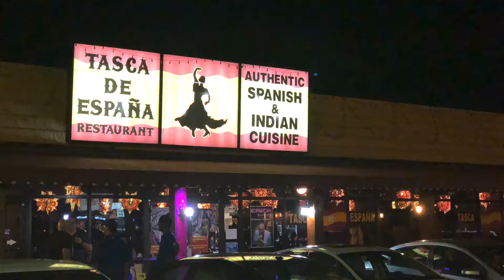tasca de españa miami